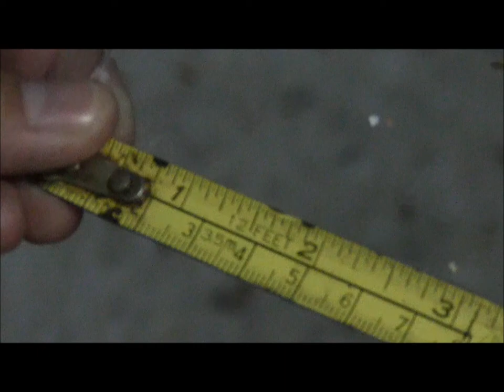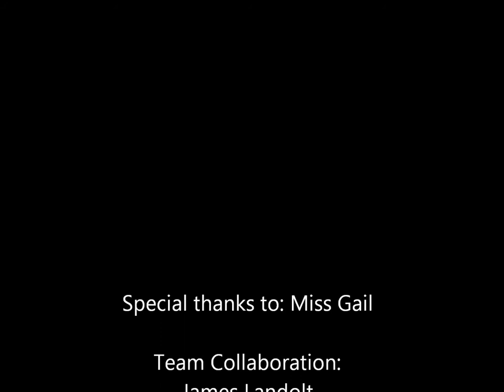Team Collaboration Spaghetti Competition Entry Traill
Team Collaboration Spaghetti Machine Competition Traill Entry:
Team Collaboration would like to thank you for extending the due date and hope you enjoy our machine.
This video used 2 cameras and did not use any plug in electrical appliances.
Song: Ozone-Dragostea Din Tei.
Dimension:1.23m*1.24m*1.32m